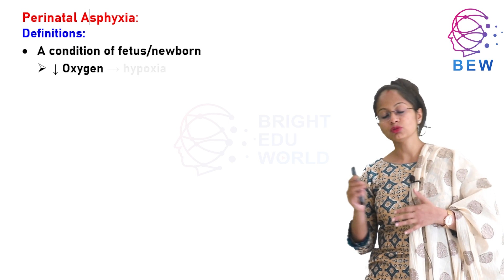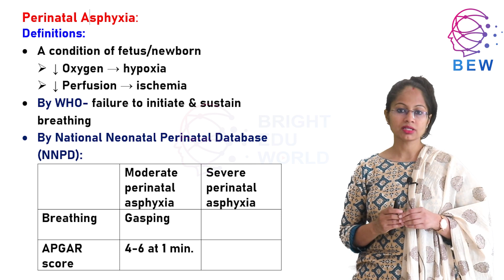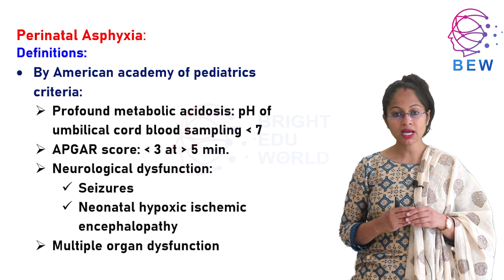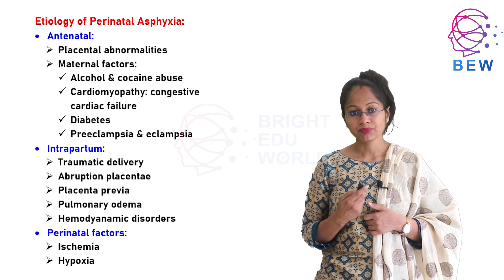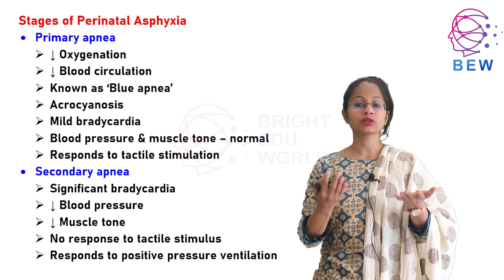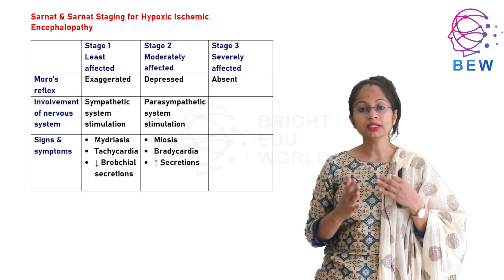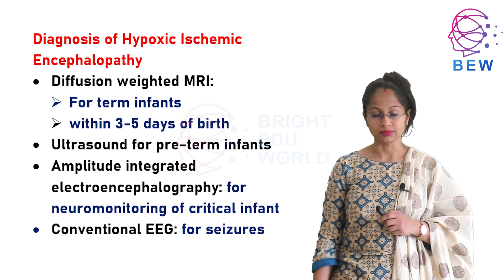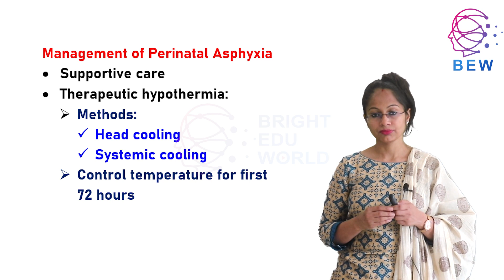Perinatal asphyxia| NEXT | Bright EduWorld demo lecture | BEW testimonials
Paediatrics
NEET-PG, FMGE & upcoming NEXT exam point of view pediatrics is an extremely scoring subject. In Bright EduWorld, pediatrics is taught by Dr. Prachi Aggarwal. She has completed her MBBS from Vardhaman Mahavir Medical College & Safdarjung Hospital, N. Delhi & MD (Pediatrics) from prestigious PGIMER & Dr. Ram Manohar Lohia Hospital, N. Delhi. She has published multiple research papers. Her research on childhood asthma is particularly appreciated.
In exams like NEXT, NEET-PG & FMGE, clarity of concepts is important. BEW brings best teachers to give you conceptual clarity.
These lectures will be extremely useful for first to final year MBBS students studying in medical colleges in India & abroad (Russia, Philippines, Georgia, China, Kyrgyzstan, Bangladesh, and Nepal).